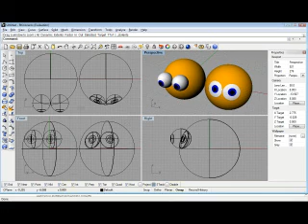rhino orange with eyes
jonathandawdy's webcam video January 16, 2011, 09:54 PM